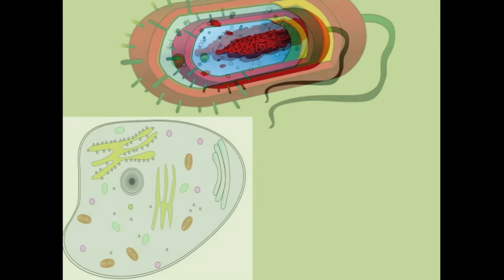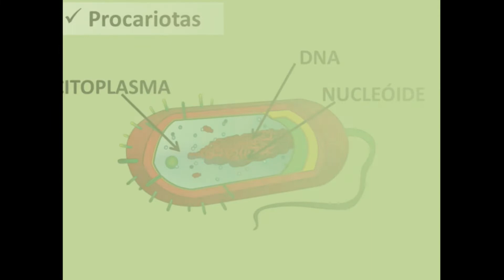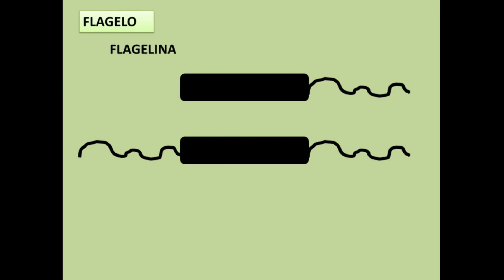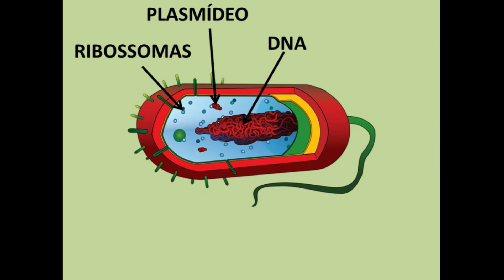BACTÉRIAS🦠 COMPOSIÇÃO E ESTRUTURA | BIOLOGIA NA YRA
As bactérias são mais conhecidas pelo facto de causarem doenças do que pela sua composição estrutura ou até mesmo pelos benefícios que causam ao homem. A bactéria é um indivíduo composto por uma célula (unicelular) A célula é a unidade básica e funcional de todo ser vivo mas a célula bacteriana é muito diferente de uma célula animal ou vegetal. As bactérias são classificadas como seres procariotas porque o seu material genético que é o DNA não está envolto por uma membrana encontra-se no citoplasma numa região designada como nucleóide. O citoplasma é uma matriz semelhante a um gel composto de água enzimas nutrientes resíduos e alguns gases. E no citoplasma de algumas bactérias, além do material genético que está localizado no nucleóide encontra-se uma pequena molécula de DNA circular que se duplica independentemente designada plasmídeo. E também no citoplasma encontra-se os ribossomos que são estruturas compostas por proteínas e ácido ribonucleico. O citoplasma é também designado como protoplasma está envolto pelo envelope celular. A membrana plasmática, a camada mais interna, é composta por fosfolípidos e proteínas. A parede celular é composta principalmente por peptideoglicano mas varia amplamente entre as bactérias e é um dos factores mais importantes na análise e diferenciação de espécies bacterianas. Algumas bactérias possuem cápsulas que é uma camada rígida com bordas bem definidas formada por uma série de polímeros orgânicos principalmente polissacáridos. Algumas bactérias possuem ainda estruturas denominadas como flagelo são formadas principalmente por uma proteína denominada flagelina. E também, podem possuir algumas bactérias estruturas denominadas como pili ou fímbrias que são pequenas projecções que emergem da superfície externa da bactéria.

Assista esta videoaula e confira com ilustrações para um melhor aprendizado acessando o link abaixo